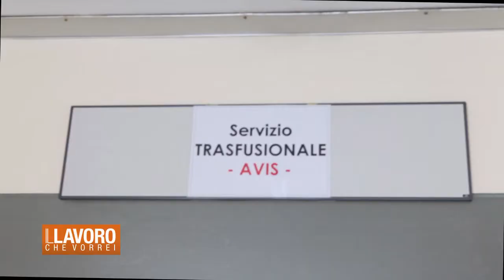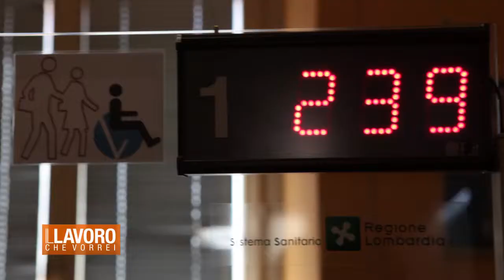Il Lavoro Che Vorrei: gli Operatori socio sanitari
(replica)